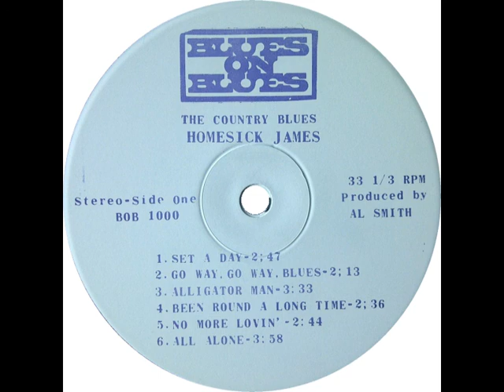Homesick James - Alligator Man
rec. July 1971 in Chicago, IL; Homesick James, voc, g; prob. (according to Al Smith): Louis Myers, g; Dave Myers, b; Willie Williams, dr; prod. by Al Smith
... this recording first published on and taken from Blues on Blues LP BOB 10000 (on label: BOB 1000) (US 1971) "Homesick James: The Country Blues" --- never re-released on CD, afaik!

source of Homesick James photo: Back cover of Blues On Blues BOB 10000; photographer's name not given